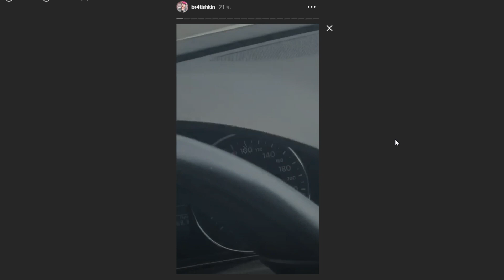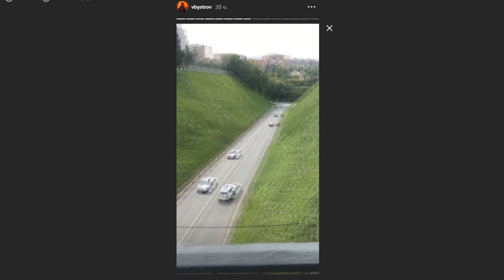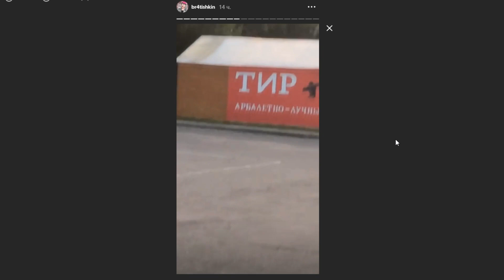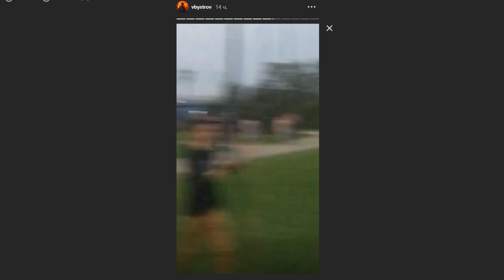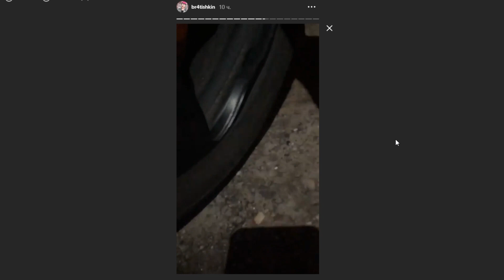ИСТОРИЯ О ТОМ, КАК БРАТИШКИН ЗАСТРЯЛ ВО ВЛАДИМИРЕ